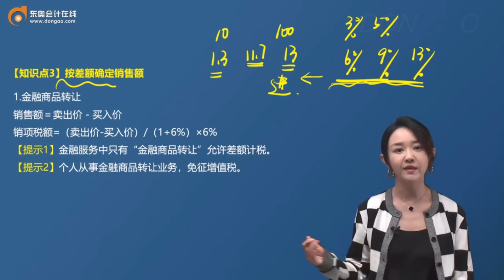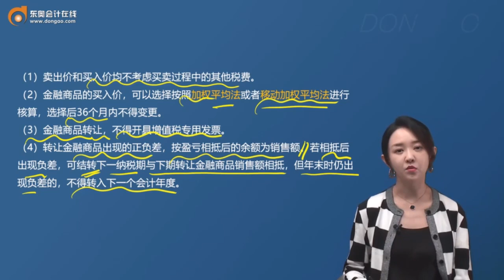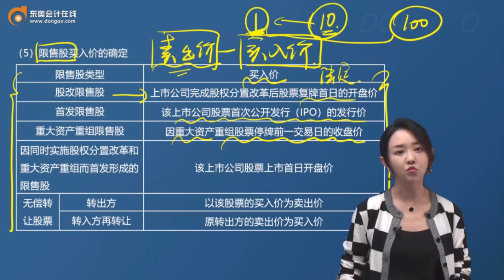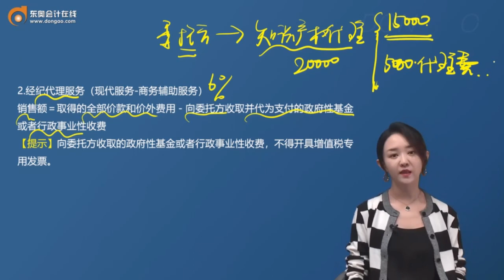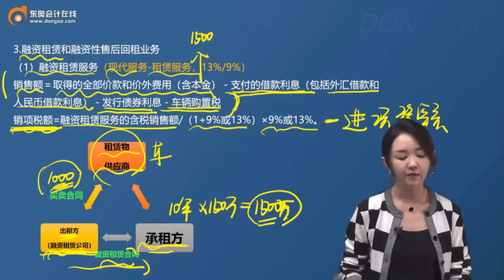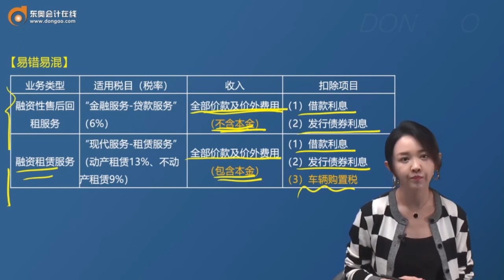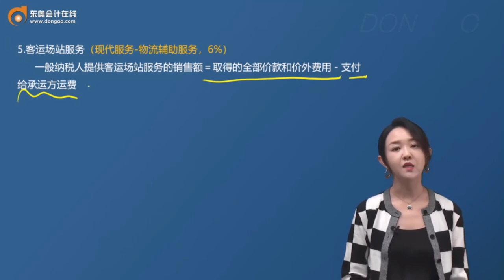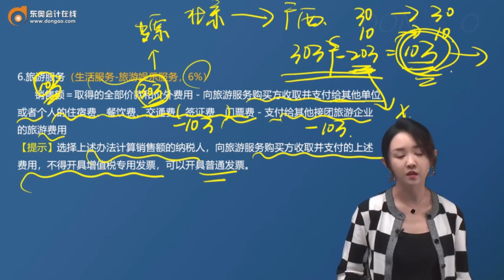2023 CPA 税法 佘倩影 基础班 第16讲 按差额确定销售额（1）